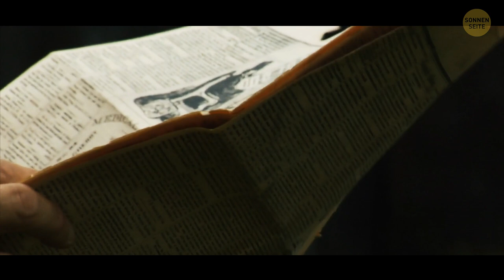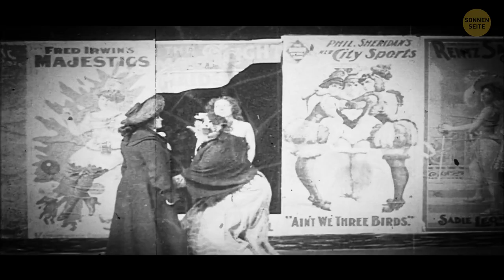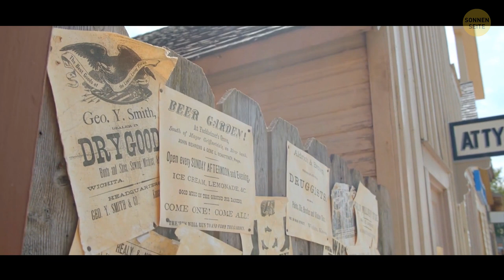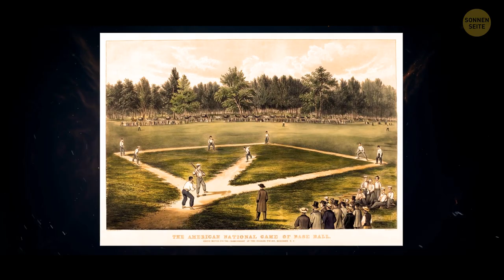Wie die Unterhaltung im Wilden Westen wirklich war